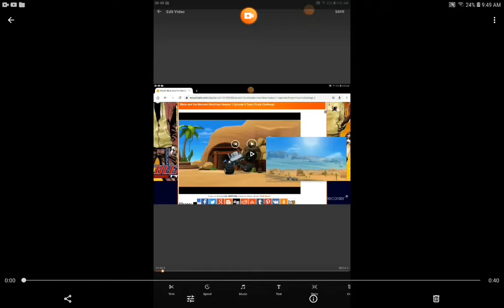May 2, 2020(2)